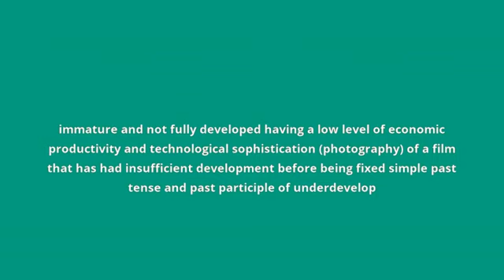what is the meaning of underdeveloped